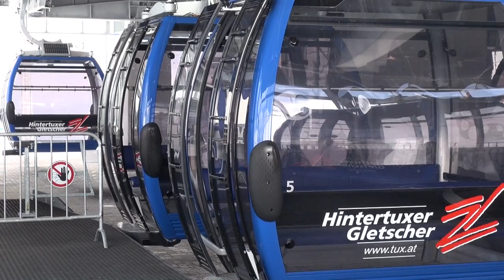10-EUB Gondelbahn Gefrorene Wand (AT)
Zur Wintersaison 2011/2012 hat die 10er-Gondelbahn Gefrorene Wand am Tuxer Ferner eine aus dem Jahr 1980 stammende fixgeklemmte 2er-Sesselbahn aus dem Hause Doppelmayr ersetzt. Die Bergstation der Gondelbahn kam etwas höher zu liegen als die ihres Vorgängers. Dadurch kreuzt die Gondelbahn kurz vor der Bergstation die Strecke der Sesselbahn Gefrorene Wand, welche von dort die Gefrorene Wand-Spitzen erschliesst und ursprünglich die zweite Sektion der Sesselbahn darstellte.

Baujahr: 2011
Streckenlänge: 1257 Meter
Höhendifferenz: 425 Meter
Hersteller: Doppelmayr
Fahrgeschwindigkeit: 6 m/s
Fahrzeit: 5 Minuten
Anzahl Stützen: 10
Anzahl Fahrbetriebsmittel: 46
Antriebsstation: Talstation
Antriebsleitung; 660 kW